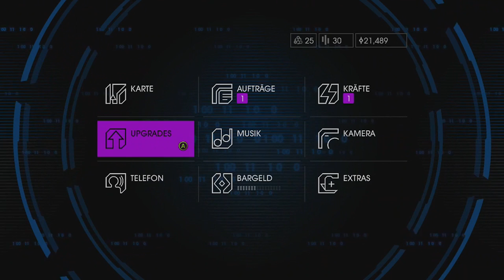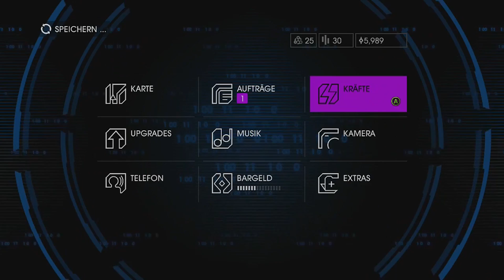[GER/ENG] Saints Row IV (Xbox 360) #019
Heute geht es weiter mit Saints Row IV, wir haben beim letzen mal mit ca. 15 % aufgehört und schaffen es heute auf einen guten Wert von 20%. Wenn wir so weiter machen haben wir dass Spiel in ein paar Jahren durch ;-) Nein, Spaß beiseite wir sind auf einem guten Weg und hangeln uns durch die Nebenmissionen und kommen dabei natürlich auch in der Story etwas weiter. Außerdem geht es recht offen zu (mehrmals) was die Beziehung bestimmter Charaktere angeht.